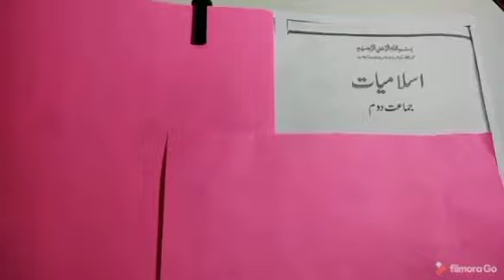اسلامیات 2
تسمیہ